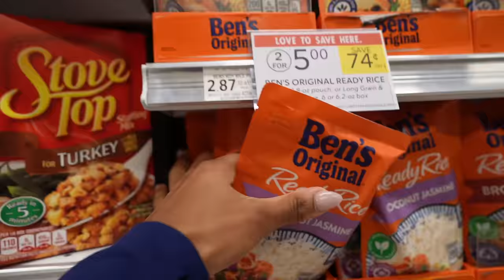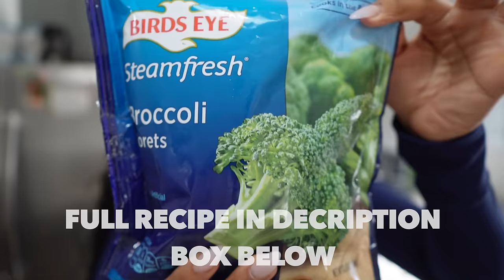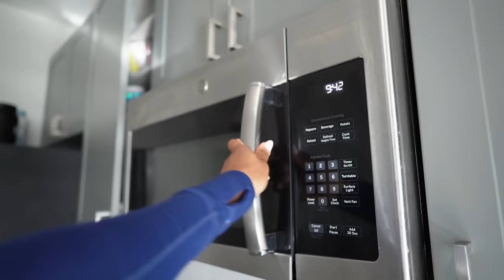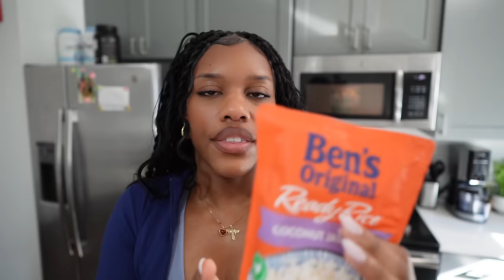BEGINNER FRIENDLY MEAL PREP for *BUSY people | high protein, simple, college student approved meals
Hi Stinks 💕
Huge shout out again to LMNT for sponsoring this weeks video, use my to get your free sample packet with your order !

I hope you guys like the content, if you want more quick and easy meal prep ideas please let me know !!! I will do my best to find some new, quick and easy recipes to share with you little stinkers!!!

Ingredients:
- 4oz grass feed shredded ribeye
- 1 tbs Korean BBq sauce
- 1 tbs Gouchange hot sauce
- Seasoning mix:
    - Salt, pepper, garlic powder
- 1/2 Bens ready rice Coconut Jasmine
- 1 cup Broccoli

Macro split:
- 620 cals w/ avocado, 509 cals w/o avocado
- 69g carbs
- 12g fat
- 41g protein

* If you want to make it less calories, don’t do the bens ready rice, and replace the beef with lean turkey!

I also wanted to let you guys know that I will be at the Miami lift event on Feb 24th-25th!!! I would love to meet you guys in person and maybe open mouth kiss you if you’re okay with that. I’m linking the free ticket below:

Also outfit deets:
- Sports bra

Also don’t forget to sign up for my 1:1 Training if you’re looking to recomp your body, sign up below to  hop on a call with me !!! I’m linking the application down below. My February slots are not open!

Love you stinky  💕

Enjoy stinkers 🦋

Amazon store front:

Camera Details:
- Sony sv-e10
- 15 mm wide angle lens

LOCATION:
Orlando, FL

Age: 23💕

SUB COUNT:
251k subbiess (for later when I look back 😇)